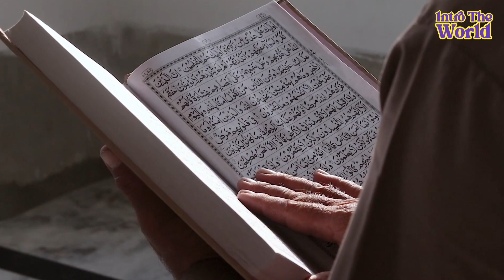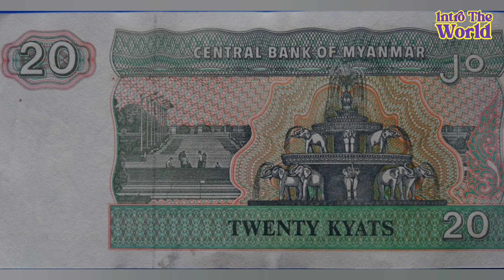মিয়ানমার | যুদ্ধ যেখানে নিত্যসঙ্গী | Myanmar | Intro The World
মিয়ানমার দক্ষিণ-পূর্ব এশিয়ার একটি স্বাধীন দেশ।

১৯৮৯ সালে সামরিক আইনের মাধ্যমে বার্মা নাম পরিবর্তন করে আনুষ্ঠানিকভাবে মিয়ানমার রাখা হয়।
আর রেঙ্গুন নামটি পরিবর্তন করে রাখা হয় ইয়াঙ্গুন।

মিয়ানমারের পশ্চিমে বাংলাদেশ, উত্তর-পশ্চিমে ভারত, উত্তর-পূর্বে চীন, পূর্ব ও দক্ষিণ-পূর্বে লাওস ও থাইল্যান্ড এবং দক্ষিণ ও দক্ষিণ-পশ্চিমে আন্দামান সাগর ও বঙ্গোপসাগর অবস্থিত।

দেশটির রাজধানী নেপিডো এবং বৃহত্তম শহর ইয়াঙ্গুন।
ইয়াঙ্গুন থেকে প্রায় ৬০০ কিলোমিটার দূরে অত্যন্ত পরিকল্পিত নতুন শহর নেপিডো।

Stock footage provided by Wikimedia, pexels.com and pixabay.com

Your Queries 👇

মায়ানমার কেন এত শক্তিশালী
মিয়ানমার কি ভাগ হয়ে যাবে
মিয়ানমারের বর্তমান অবস্থা
আরাকান আর্মি
কি হচ্ছে মিয়ানমারে
মিয়ানমারের সেনারা পালাচ্ছে কেন
মিয়ানমার দেশ সম্পর্কে জানতে চাই
কেন মিয়ানমারে এই গৃহযুদ্ধ
myanmar news
myanmar coup
Myanmar rebel
Arakan army
3 brotherhood alliance
pagan Empire
Bagan city
shan state
Myanmar capital
economy of myanmar
Bagan Myanmar
pagan Empire
Lawkananda
Shwedagon Pagoda
Shwezigon Pagoda